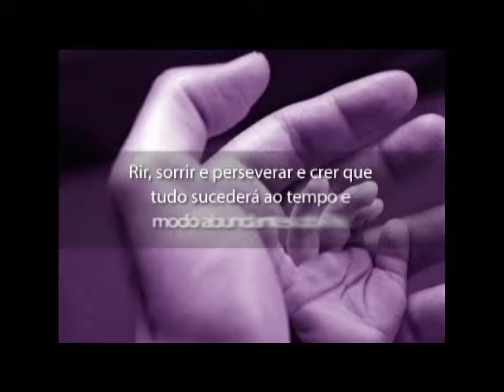TVMCA DEVOCIONAL 04/07/13 PART 2/3